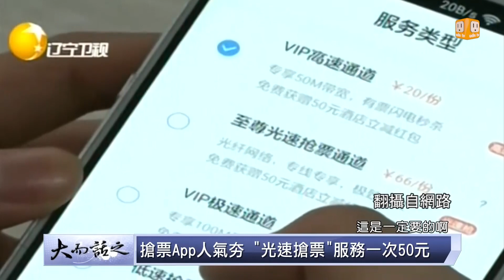udn tv《大而話之》新聞週記:習近平首登世界經濟論壇，暗箭指川普？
習近平首登世界經濟論壇備受矚目，於此同時川普也就任美國總統，兩大強權隔海較勁?